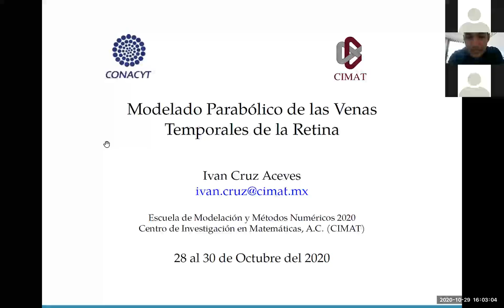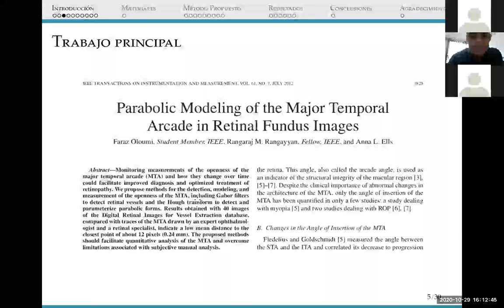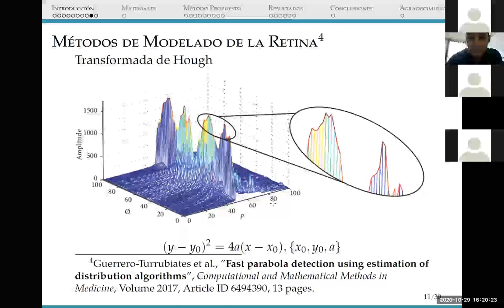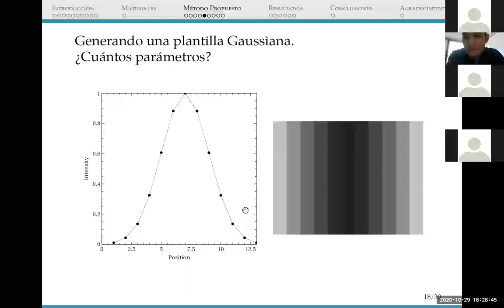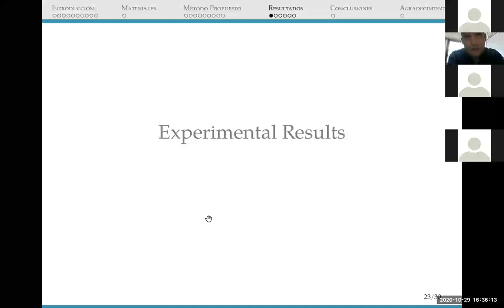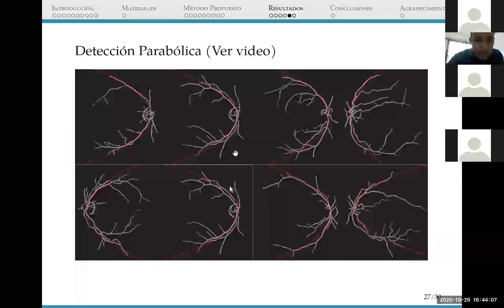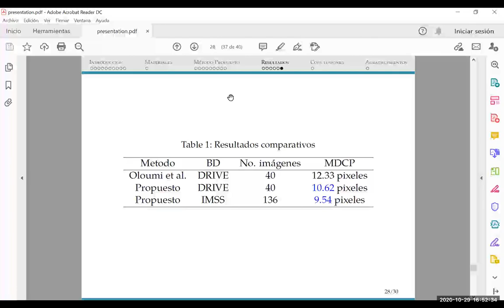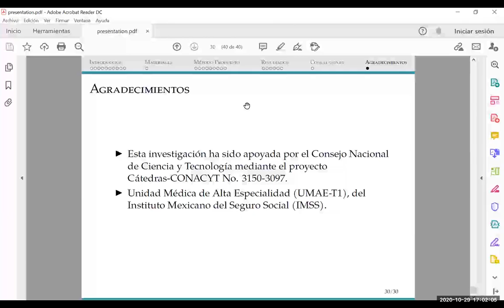Modelado Parabólico de las venas temporales de la retina - Ivan Cruz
Iván Cruz Aceves (CIMAT) Conferencia 3 "Modelado Parabólico de las venas temporales de la retina"

Resumen: En el área de análisis de imágenes médicas, una tarea muy abordada por diferentes grupos de investigación ha sido la segmentación de venas de la retina a partir de imágenes de fondo de ojo. Pero una de las tareas en clínica práctica que no se ha abordado del todo, es la determinación de las venas temporales superior e inferior, las cuales pueden permitir establecer un diagnóstico oportuno sobre el estado de la retinopatía diabética del paciente. En esta charla se presentarán los avances más recientes en este rubro considerando el modelado parabólico de dichas venas temporales.